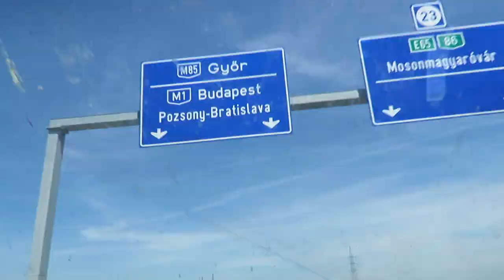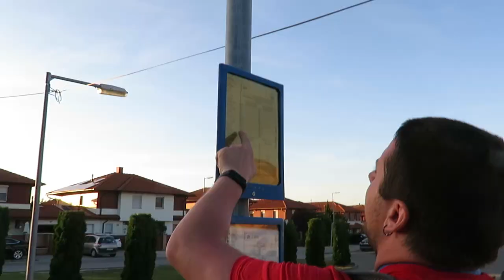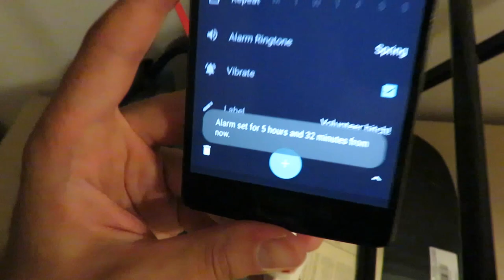EUC Opening and Bedbugs - Jun 29th '19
Arriving at the EUC19 and how I experienced the first night...